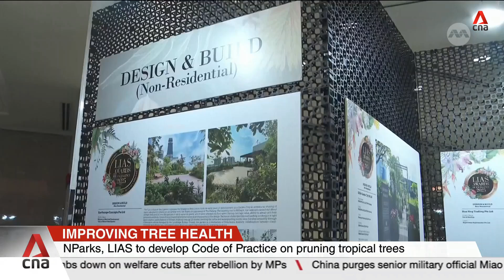NUS Prof Veera Sekaran and NTU's Dr Shawn Lum on code of practice for pruning tropical trees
The National Parks Board and the Landscape Industry Association Singapore will develop the first code of practice for pruning tropical trees in urban environments. It is hoped that the new guidelines will make the trees less susceptible to pests and diseases. A first draft of the code is expected to be published by mid-2026. Professor Veera Sekaran from the NUS College of Design and Engineering, and Dr Shawn Lum, a senior lecturer at the NTU Asian School of the Environment, shared more about current industry best practices and how the new guidelines will be tailored for tropical trees.